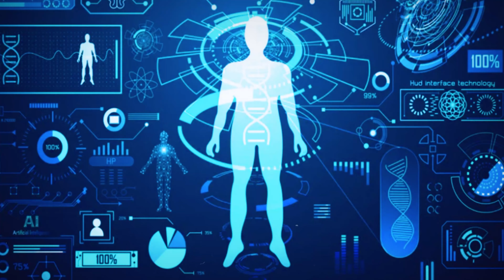শরীরে পারফেক্ট ওজন কেন জরুরী ?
🚺Natural solution for healthy life. So stay with us.🚻

ভালো থাকুন নিজেকে সুস্থ রাখুন।
ধন্যবাদ।